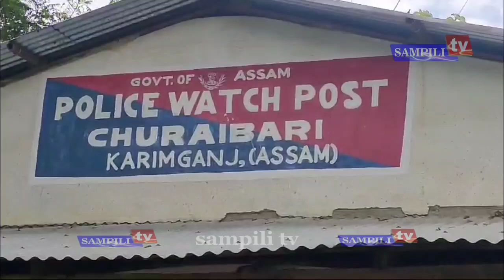Churai bari Oh Kwran sidi Romjakha